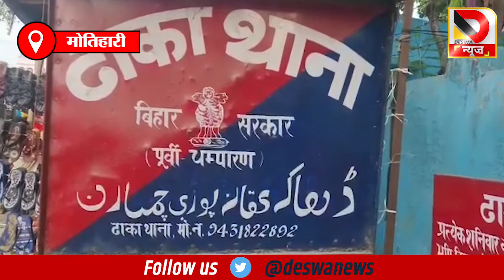क्या आतंकियों के लिए सेफ जोन बन चुका है बिहार ?